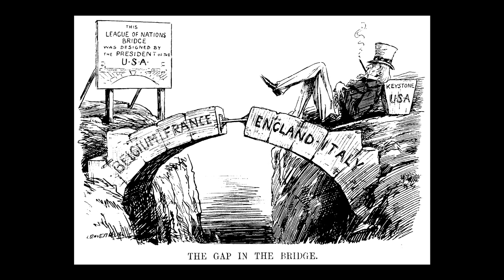International Organization - 2.0 The Changing Nature of Cooperation